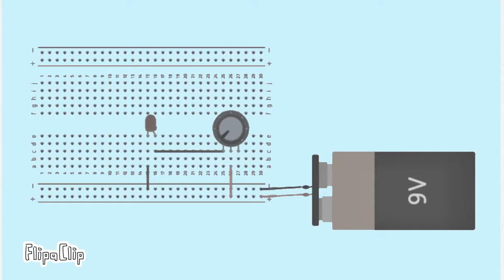¿Qué es el potenciómetro? animación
Saludos espectadores en este video vamos a ver ¿Qué es el potenciómetro?
y ¿Cómo funciona? Esta animación esta hecha en flipaclip

0:00 Intro
0:14 Pequeña explicación
1:06 Animación del potenciómetro
2:11 Potenciómetro explicación.